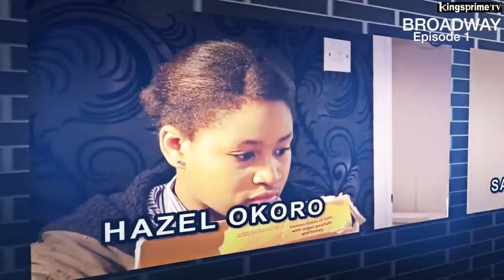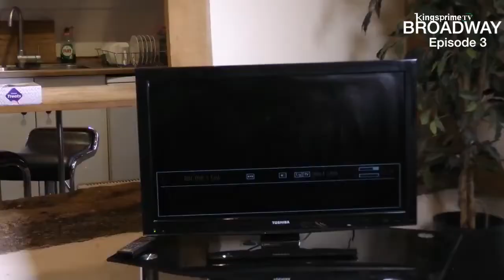DISCOVER the Secret to BROADWAY Success!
DISCOVER the Secret to Cleopatra's BROADWAY Success!
Enjoy some of my clips on this movie Series in which I played the lead character, pastor Uche, a cantankerous, and adulterous preacher who uses her office as a pastor to intimidate and oppress everyone.